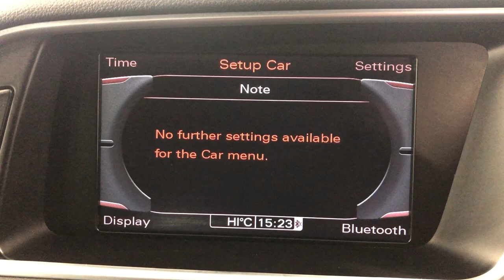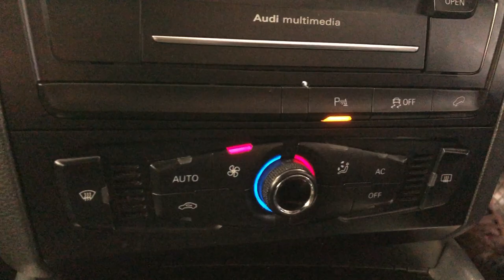Country Car Barford Warwickshire Audi Q5 for sale CV358Ds